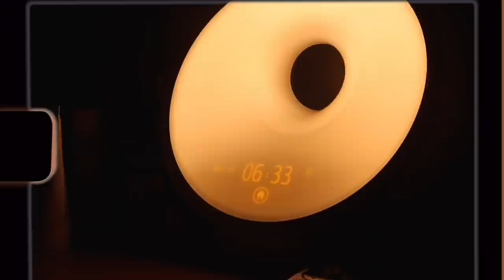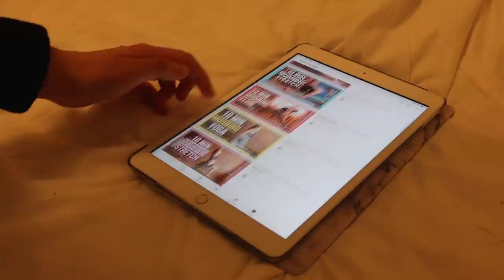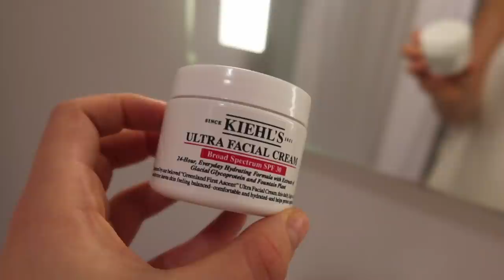my quick & productive morning routine for university!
everything I do in the morning between waking up at 6:30am and my 8am lectures :)

FAQs:
Where are you studying abroad? - Copenhagen, Denmark